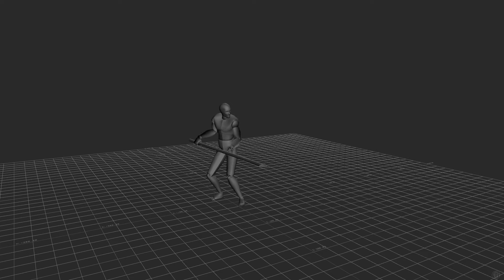Warrior- Animation Cycles - Third/First Person Game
This is a set of animations for an action game that is possible to play in third and first person mode, so obviously when creating the animations there was a need to account for that.

The animations and rigging were done by me, the model used is from the Unreal Engine.

Software Used: Maya, Motionbuilder, After Effects.